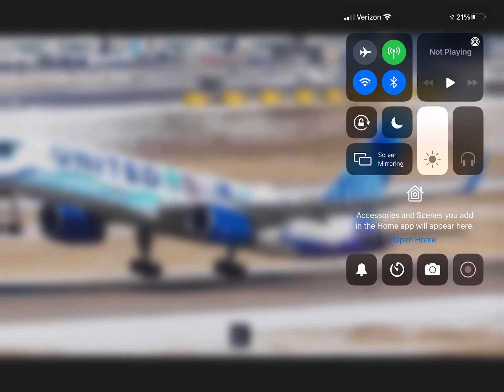United Airlines Boeing 757-200 (California Theme Livery) Takeoff From Denver Colorado (KDEN)